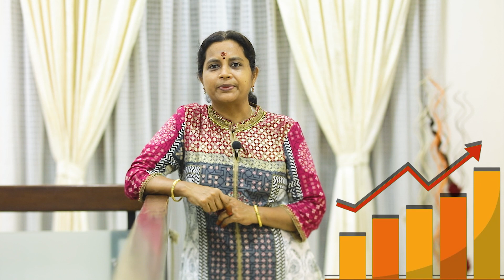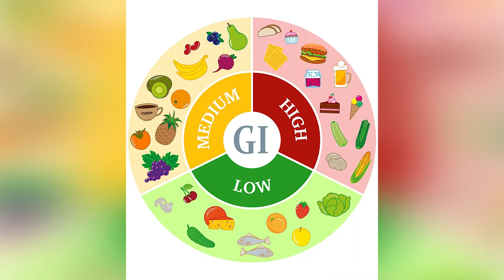Sugar control-அ இருப்பதற்கு இது ஒரு super idea | Dr P.Gowri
Dr Aravindakumar
Chief Cardiologist
Trichy

Dr Gowri
Diabetologist
Trichy
on Mr and Mrs Doctor